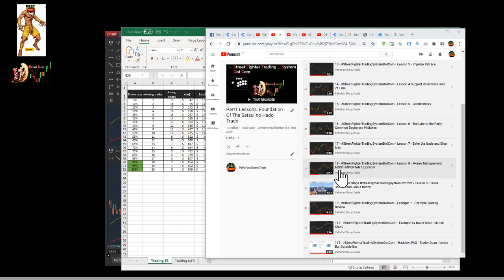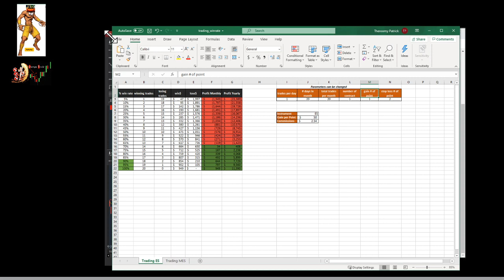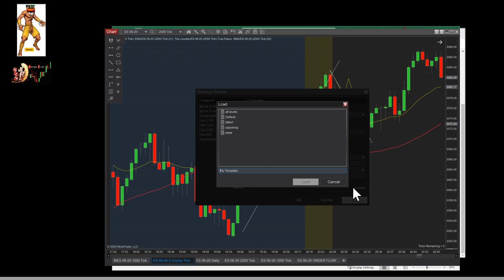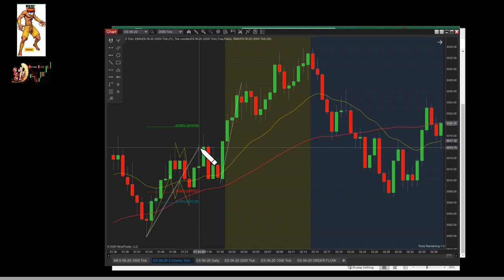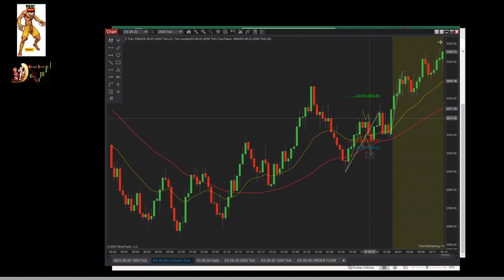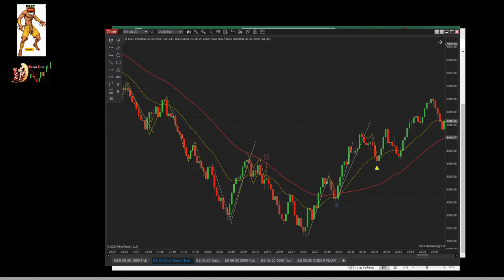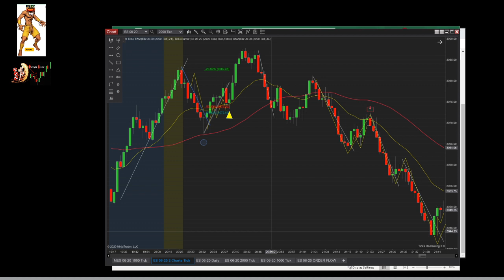20200613 - PaPaReview - Very Long Video , Advice on Money Management Training and Trade review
Hi,

I made this video for you guys to think a little of your money management as it is the most important aspect in trading.

You need to protect it before even thinking of finding setups.
Let me know if you have a different mindset and theory I will be happy to see your success

Papa